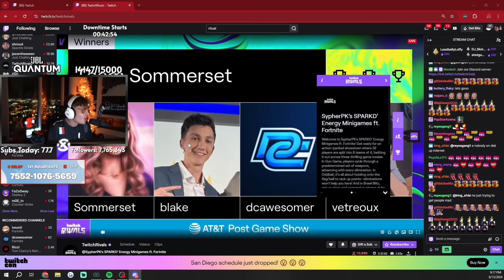Clix & SypherPK $50,000 Twitch Rivals 🏆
Clix
1408 N Riverfront Blvd
UNIT #101